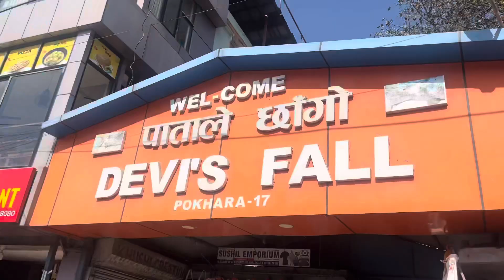Pokhra Sightseeing Part 1 !! Most Popular Sightseeing In Pokhra !!